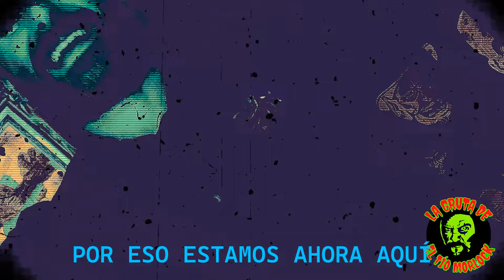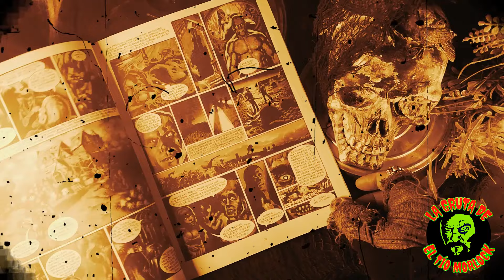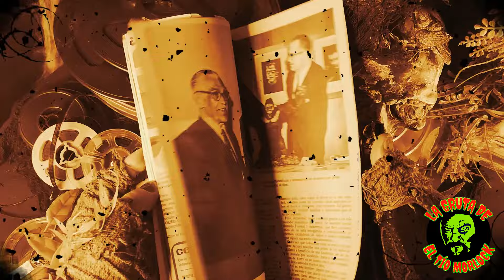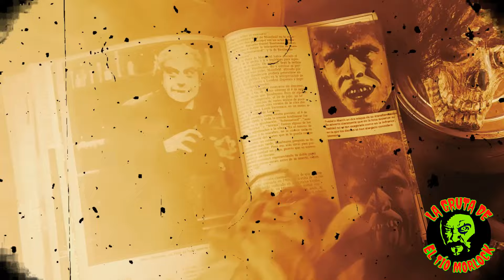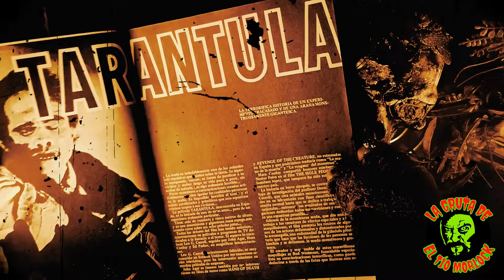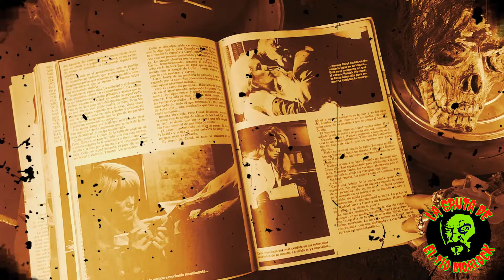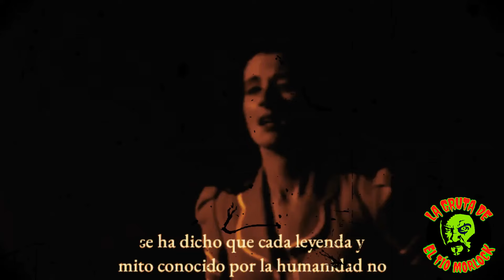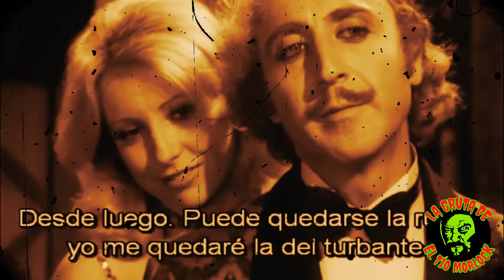ESPECIAL MORLOCKWEEN 4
Después de mucho tiempo...el momento ha llegado.
"celebra la noche de halloween" con el tío morlock.
"AQUELLOS FAMOSOS MONSTERS DEL CINE CON LOS QUE CRECÍ"